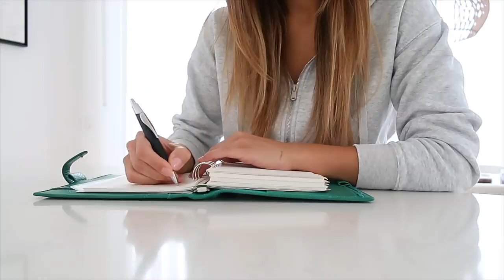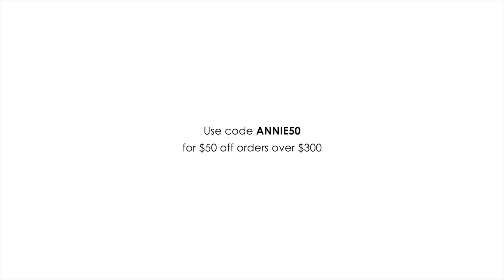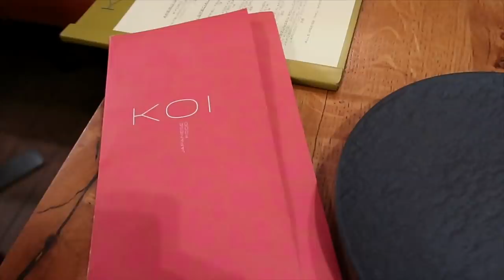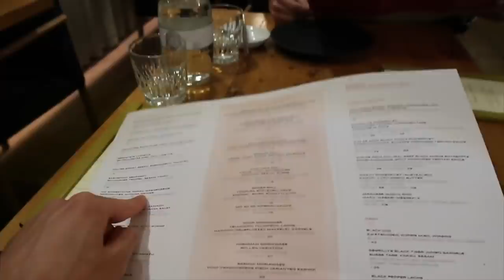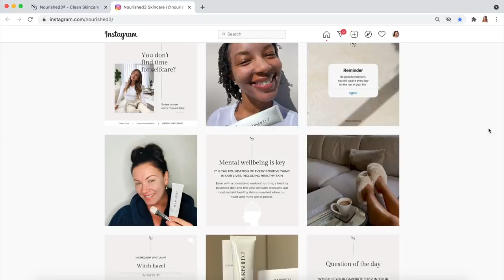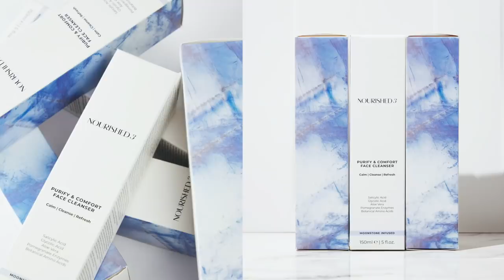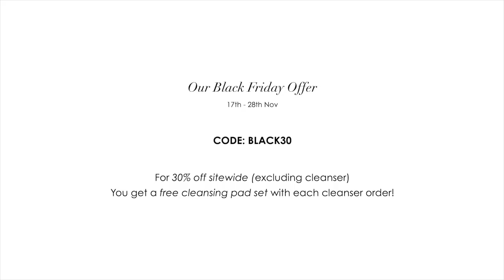VLOG | Workout Motivation Tips, Mini Haul, Our New Product Launch | Annie Jaffrey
Our Nourished3 Black Friday Offer
CODE: BLACK30
You get a free cleansing pad set with each cleanser order!
(From 17th - 28th Nov 2021)

Senreve Cornetti bag
Code: ANNIE for $50 off orders of $300+

Crew socks

MANGO Items
(Everything in size M)

FILMED WITH
Canon G7X Mark II

FTC: This video is in collaboration with Senreve. All opinions, thoughts and reviews my own.